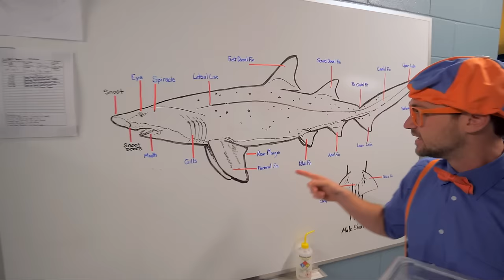Blippi Visits an Aquarium (Ody Aquarium) | Blippi - Kids Playground | Educational Videos for Kids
Come explore the wonderous world of Blippi! Join Blippi on his educational adventures across colorful playgrounds and play places all over the world. There are so many exciting things to explore and learn. Feed your kids’ curiosity while they learn about colors, numbers, vehicles, animals, and so much more.